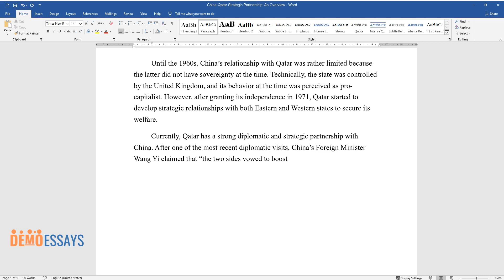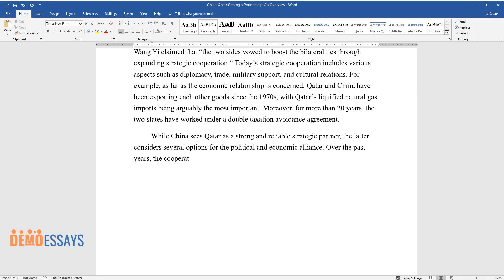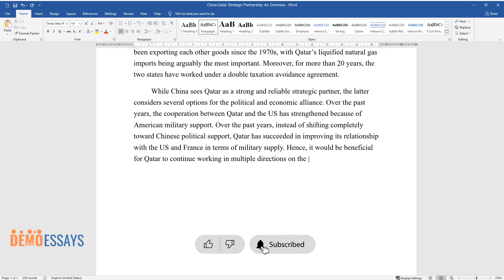China-Qatar Strategic Partnership: An Overview - Essay Example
📝 Essay description: Until the 1960s, China’s relationship with Qatar was rather limited because the latter did not have sovereignty at the time. Currently, Qatar has a strong diplomatic and strategic partnership with China.

ℹ️ Subjects: International Relations
ℹ️ Words: 275
ℹ️ Pages: 1

📚 Reference list:
Chaziza, Mordechai. “China–Qatar Strategic Partnership and the Realization of One Belt, One Road Initiative.” China Report, vol. 56, no. 1, 2020, pp. 78-102.
Samaan, Jean-Loup. “Qatar and the US-China Rivalry: The Dilemmas of a Gulf Monarchy.” French Institute of International Relations, 2021.
Smith, Simon C. “Imperialism after empire? Britain and Qatar in the aftermath of the withdrawal from East of Suez.” Middle Eastern Studies, 2022, pp. 1-16.
Xinhua. “China, Qatar Vow to Boost Ties Through Expanding Strategic Cooperation.” Xinhua.net, 2021.